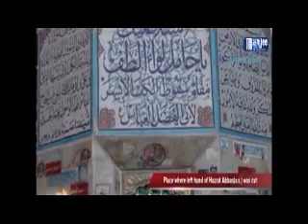Hai Alamdar e Man Daste Abbasiya Quetta 2012 13